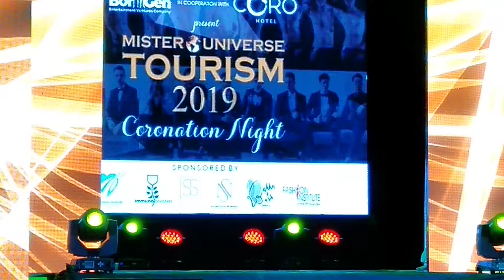Speech of Prajwal Shrestha (Nepal) | Mr. Universe Tourism 2019